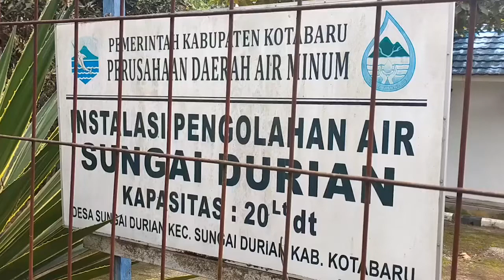Tambang Emas di Hulu Sungai Manunggul, Warga Khawatir Pencemaran Air